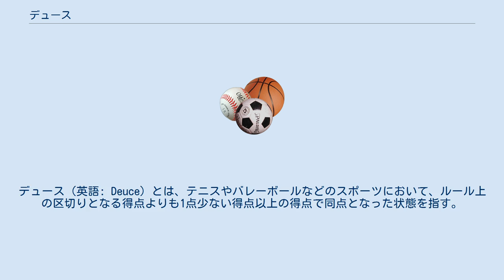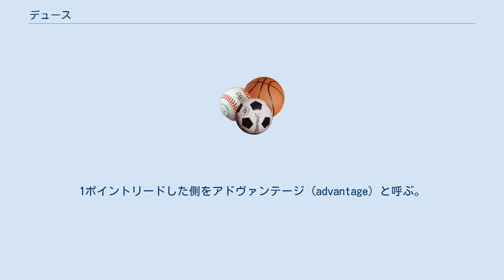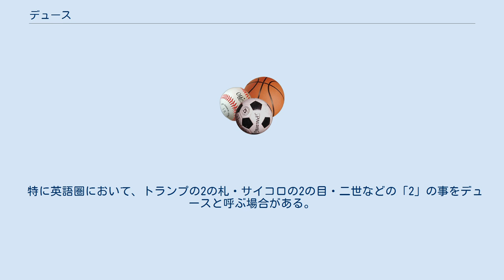デュース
デュース（英語: Deuce）とは、テニスやバレーボールなどのスポーツにおいて、ルール上の区切りとなる得点よりも1点少ない得点以上の得点で同点となった状態を指す。
「ジュース」と呼ばれることもある。
卓球やバドミントンでは、ルール上定義された言葉ではないが、相当する用語が存在しないため、一般的に使用される場合もある。
 英語圏では単に「2」の事をdeuceと呼ぶことがある（詳細は後述）。
 ソフトテニスでは3-2（スリー・ツー）「ファイナルゲームに限り6-5」または2-3（ツー・スリー）「ファイナルゲームに限り5-6」の時に、2「ファイナルゲームにおいては5」だった選手、組がポイントを取り、3-3「ファイナルゲームにおいては6-6」となった状態をデュースという。
ここからはどちらかが2ポイント連取するまでそのゲームは続く。
1ポイント取った側が、サーバーだった場合はアドバンテージ･サーバーとコールし、レシーバーだった場合はアドバンテージ･レシーバーとコールする。
次に相手側にポイントが入れば、デュースアゲインとなる。
 硬式テニスでは40-30（フォーティー・サーティー）または30-40（サーティー・フォーティー）の時に、30だったプレーヤーまたは組がポイントを取り、40-40となった状態をデュースという。
ここからはどちらかが2ポイント差をつけるまでそのゲームは続く。
1ポイントリードした側をアドヴァンテージ (advantage) と呼ぶ。
リードされている側に次にポイントが入れば、再びデュースとなる。
 またゲームカウントについて、タイブレークのルールを採用していなければ、ゲームカウントが6-6となった後も2ゲーム差がつくまでセットが続けられる。
硬式テニスの最長試合は2010年6月21日のウィンブルドン選手権で行われたジョン・イスナーとニコラ・マユの試合である。
ウィンブルドンではこの時、最終セットではタイブレークを採用しておらず、最終の第5セットにおいて2日の日没による中断を挟んだ後、3日目に試合開始から延べ11時間5分に及んだ末、ゲームカウント70-68でイスナーがセットを取得し勝利した（注：タイブレークのポイントではない）。
この試合だけで12個のギネス記録が生まれた。
 卓球には、ルール上定義された用語としては「デュース」は存在しない。
ただし、相当する便利な用語がないため、会話上では使用されるケースも見られる。
この場合、卓球の1ゲーム（テニスなどからの想像により「セット」と誤用されることの多い試合の中の区切りの単位）は、基本的には11点（かつては21点）を先取した側が獲得することから、10対10（かつては20対20）、またはそれ以上の点数で同点となった状態を指す。
公式ルールによる試合進行では、このような状態においても各時点での得点をコールするのみであり、審判があらためてデュースを宣言することはない（したがって、ルールブックでは、解説文などにおいても「デュース」「アドバンテージ」という言葉は記載されていない）。
 卓球におけるゲームの獲得条件は、一方のプレイヤーが他方のプレイヤーに対して、11点以上の得点で2点差以上をつけることであり、「10オール（10対10）」がコールされた後（一般に言うデュースの状態）、そのゲームを獲得するためには、プレイヤーは1点を取った後、さらに続けてもう1点を取らなければならない。
したがって、10オールから一方のプレイヤーが2点連続で得点できなかった場合（つまり再び同点になった状態）は、再度2点差をつけることが必要な状態（いわゆるデュース的な状態）に戻る。
 10オールになるまで（10対10になるまで）は、サーブは2本交代で行うが10オール以後は1本ずつ交互に行う。
 ラージボール（新卓球）では、10対10・・・12対12までは、従来（上記）通りだが、13ポイント目を得点した方が、勝利者となる。
 バドミントンにおいても卓球同様に、ルール上定義された用語ではないが、会話上使われることがある。
バドミントンは21点先取でそのゲームを獲得できるが、20対20になった場合は「延長戦」という扱いで2点差をつけたほうがそのゲームを獲得できる。
ただし、29対29になった場合は次の30点目を取った方がそのゲームを獲得できる。
 なお、現在はラリーポイント制であるが、それ以前の旧ルールでは「セッティング」という独自のルールが存在した。
それは15点制の場合は13対13のとき5点、...